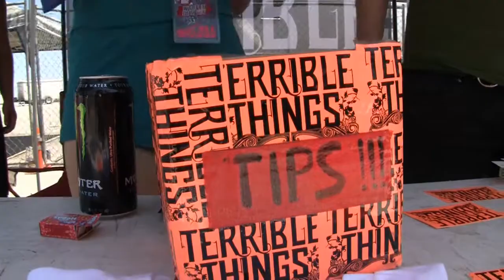Terrible Things Interview - Warped Tour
Nate had the chance to talk to Andy and Fred from the Terrible Things at Warped Tour in Kansas. Fred and Andy talk about their kids, sleeping in the van, homelessness, and just being experienced musicians on the road.